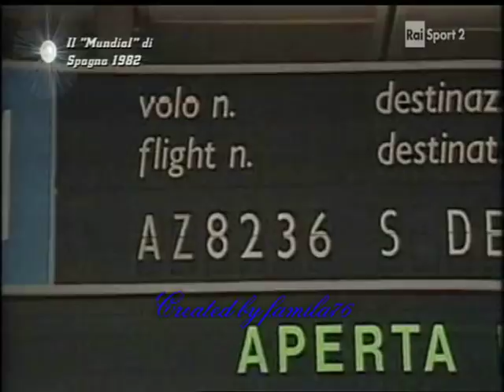Il film del Mundial di Espana 1982, azzurri di Enzo Bearzot Campioni del Mondo